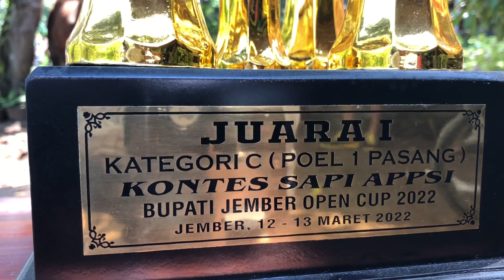Pernah Rugi 18 Juta ! Bermula ternak Bebek, Pasangan Suami Istri kini, Usaha Sapi Kontes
Mas Fery Peternak Sapi Asembagus Situbondo, keseharian mengajar. Beternak Sapi pun juga dibantu istri

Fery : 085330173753